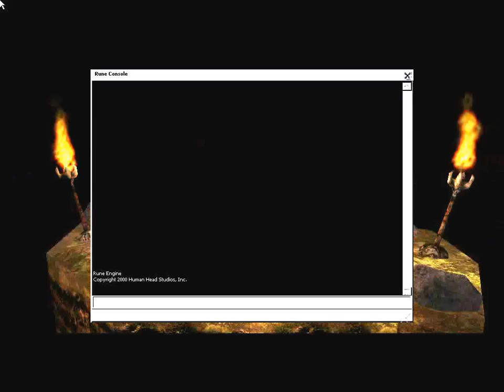Rune 2012-05-17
維京戰神 RuneGame